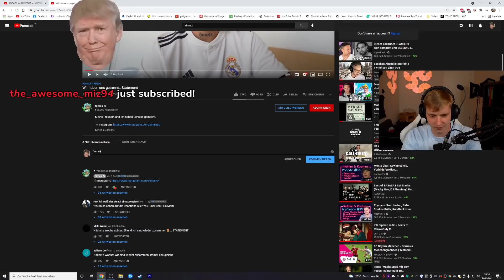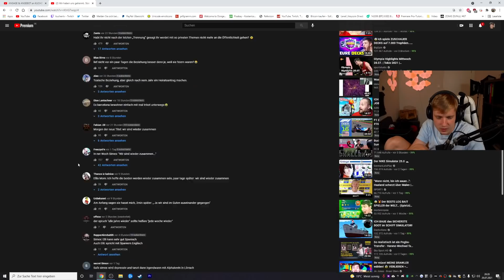SIMEX hat sich GETRENNT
Impressum
Philipp-Kühner-Straße 2
99817 Eisenach